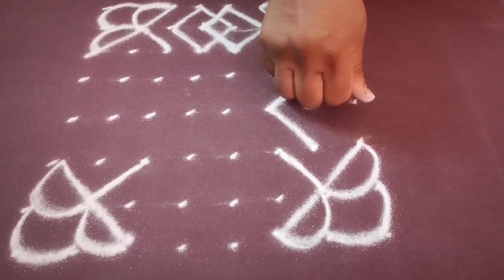Simple Rangoli Design | Tipkyanchi Rangoli | 8×8 dots rangoli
In our channel all types of Rangoli’s video are present.
🔸Dots Rangoli’s
🔸Festival Rangoli’s

Also all type of Indian Festival Puja’s are available on our Channel.